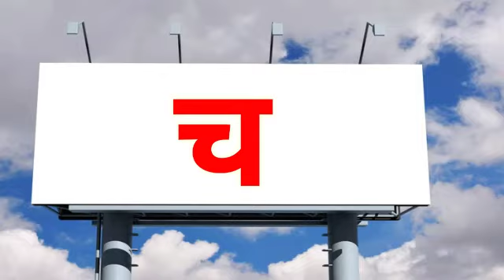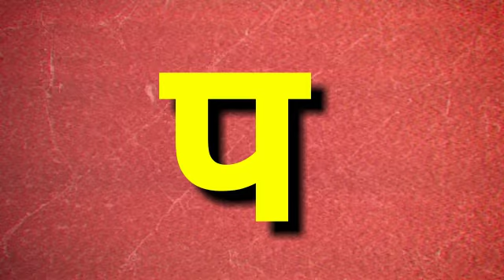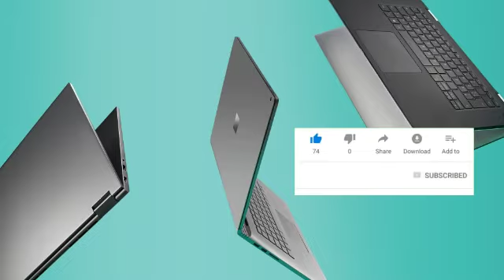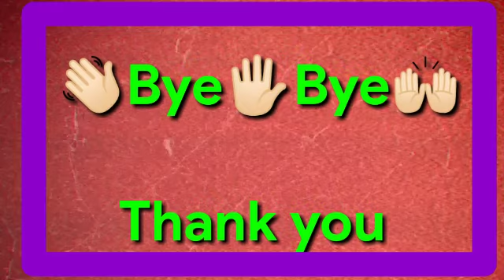क ख ग घ | वर्णमाला | Hindi Alphabets | Ka Kha Ga Gha | Hindi Letters | The E Learning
क ख ग घ | वर्णमाला | Hindi Alphabets  | Ka Kha Ga Gha | Hindi Letters | The E Learning India